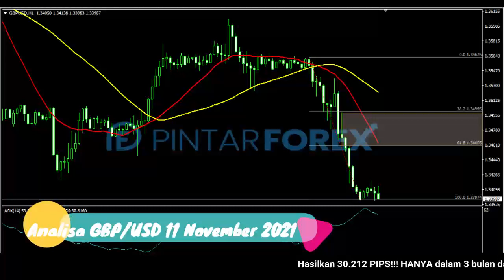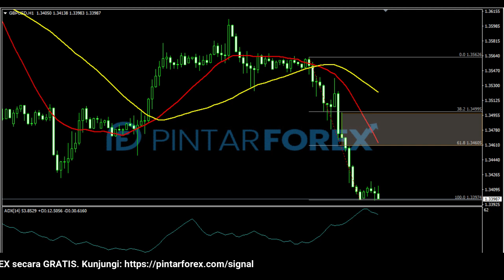🔴 LIVE: Analisa Forex Hari Ini 11 November 2021 Waspadai GBP-USD Tertekan Habis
"Analisa Forex Hari Ini 11 November 2021 Waspadai GBP-USD Tertekan Habis